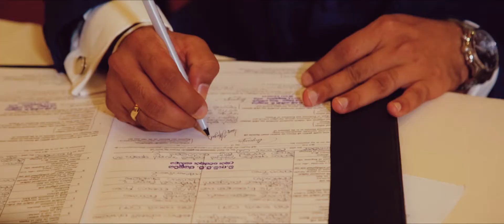Sachithra & Yashodha Wedding Trailer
By Lifetime Moments